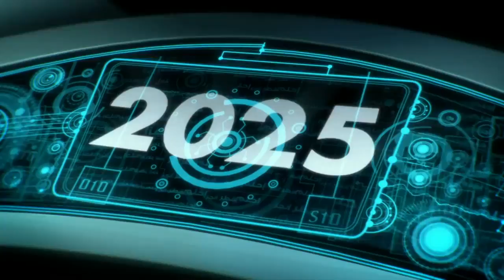Cgi 3D Короткое Место Hd: «Dream 2030» By - Platige Image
ознакомьтесь с этим рекламным видеороликом, созданным platige image для qatar социальной кампании «dream 2030», создающей открывающие и закрывающие титры, анимированные элементы и музыкальное видео для серии «dream 2030» для детей.

продюсер: christi gierycz
режиссер, арт-директор: rafał wojtunik
режиссер, режиссер анимации: grzegorz jonkajtys

cg supervisor: grzegorz kukuś
менеджер по производству: катажина ярзина, пьетр прокоп

помощник руководителя производства: alicja kseń
координатор производства: monika paćkowska

концепт-художник: marcin jakubowski
Ведущий художник-композитор: jakub knapik, rafał sadowy
композиционный художник: tadeusz chmiel, marcin charlicki, mateusz węglarz, robert bielecki, kamil dąbkowski, alan uran, marcin waśko, dawid kopestyński, michał husiak, michelle skrzyniarz, juliusz zenkner
персонаж-аниматор: arkadiusz firlit, oleh raziel, maciek wojtkiewicz, krzysztof krok, artur marcol, łukasz kubiński, krzysztof rusinek, tycjan bartuś, waldemar nalepa
макет: damian nenow, bartłomiej kik, michał kaleniecki, paweł świerczyński
mattepainter: adam trędowski
старший модельер: tomasz wróbel
модельер: artur owśnicki, szymon kaszuba, tomasz zaborek, łukasz skurczyński, sebastian ośka, jarosław handrysik, łukasz smaga
текстура художник: bartłomiej walendziak, wojciech idzi
персонаж td: bartosz opatowiecki, mateusz popławski
моделирование td: łukasz sobisz
дополнительное моделирование, fx td: marek sulęcki, michał firek
художник-иллюстратор: Камил Пол, Матеуз Баржиэль, Мишал Грин, Робер Кудера, Матеуш Гаевский, Петр Татар, Якуб Богацки, Хьюберт Зегардло, łukasz rzeszot
envirnoment artist: zbigniew ratajczak, tomasz sawiński
дополнительный envirnoment художник: piotr najwer, piotr forkasiewicz
художник раскадровки: marcin jakubowski, krzysztof brojek
on-line редактировать: adam kałuski
дополнительное искусство: damian bajowski, michał dziekan, marek madej, paweł rajch, wojciech sokołowski, piotr czyżewski